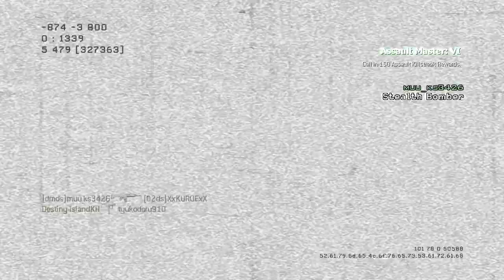【実況】俺はハイグレ玉夫を許さない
【ワイが使ってるキャプチャー機器はこれだぞ】